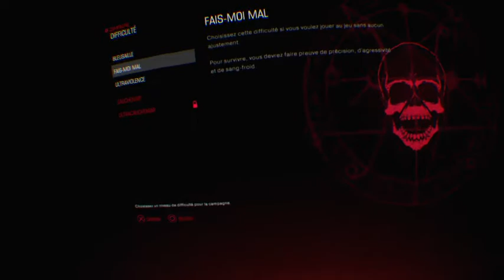Doom VFR - Essai en 360° totalement libre... TBG026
3e session dans Doom VFR avec cette fois-ci tout le kit pour pouvoir y bouger en totale liberté ! Ça change des choses, beaucoup de choses. La dynamique qui devient sérieusement cadencée et demande d'avantage de mouvements physique. Les sensations, avec ces envies de baisser la tête ou faire un roulade tant on est à l'intérieur du jeu. Et le plaisir au final car dans ce mode, enchainer les kills devient réellement jouissif.